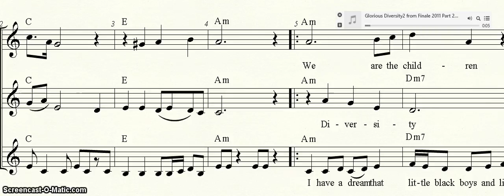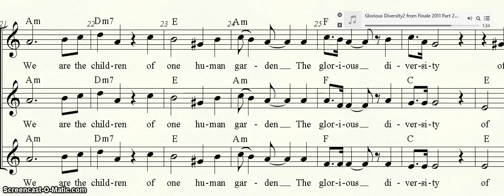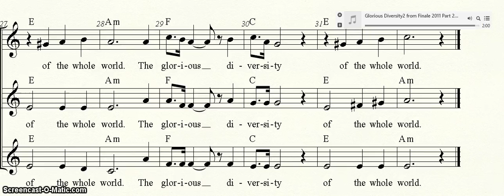Glorious Diversity Part 2 sung with notation